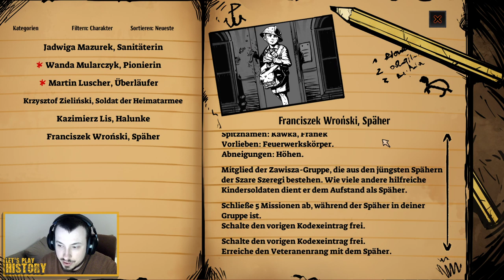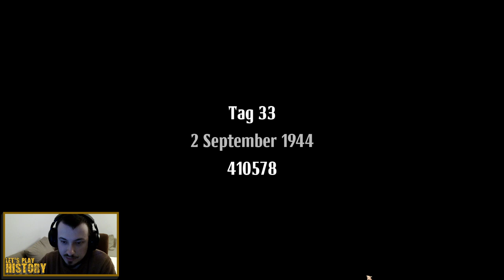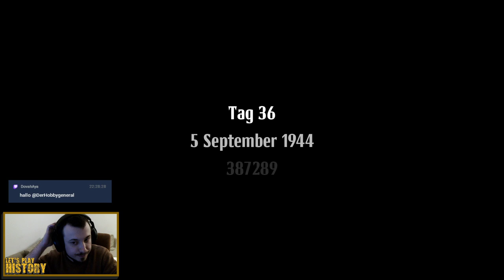WARSAW | Der gnadenlose Kampf im Widerstand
1944, in der polnischen Hauptstadt Warschau erhebt sich der größte Aufstand gegen die Nazi-Herrschaft. Zivilisten, Reservisten, Armeeangehörige greifen zu den Waffen und wagen das Unmögliche. Doch die Wehrmacht schlägt wahllos zurück. Eine tragische Geschichte im dunkelsten Kapitel der Menschheitsgeschichte.
Das Spiel WARSAW nimmt sich dieses Themas an. Wir steuern eine Widerstandszelle und organisieren, unterstützen, kämpfen – und versuchen, das Unvermeidliche so lange wie möglich hinauszuzögern, in der verzweifelten Hoffnung, die Alliierten könnten uns doch irgendwie zur Hilfe eilen. Eines der interessantesten Historygames 2019, dass nach diversen Patches und Contentpacks immer besser wird.